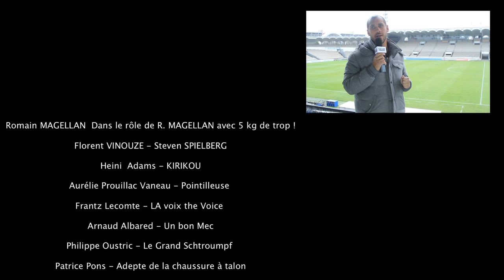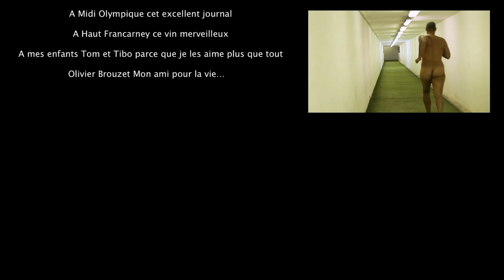Oscar Midi Olympique Heini Adams (UBB) : film humour2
S'inscrivant dans l'histoire du rugby depuis plus de 60 ans, les Oscars Midi Olympique mettent chaque mois à l'honneur un grand joueur mais aussi son club à travers ses cadres et ses supporters,  sa ville, sa région, ses acteurs économiques et politiques.